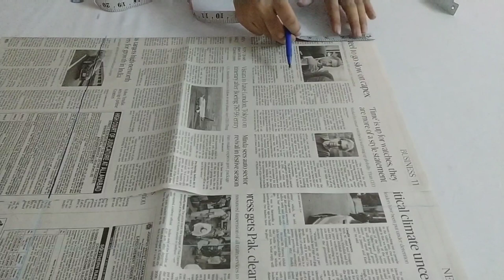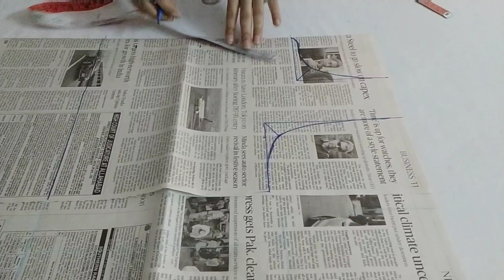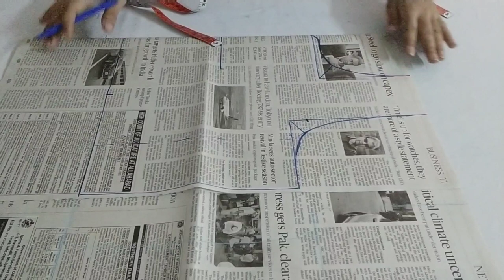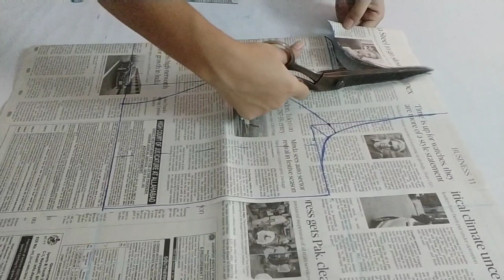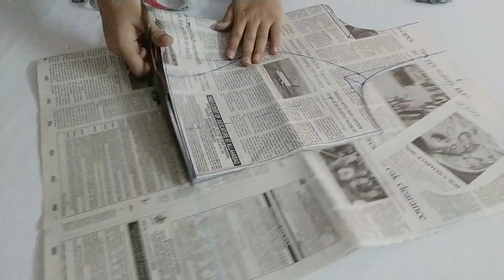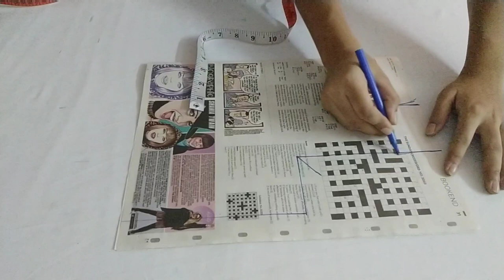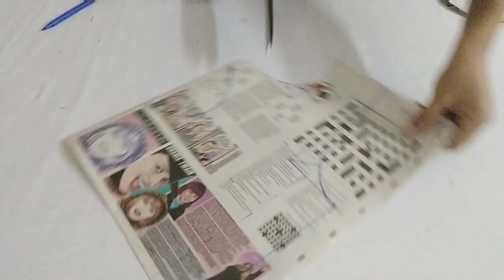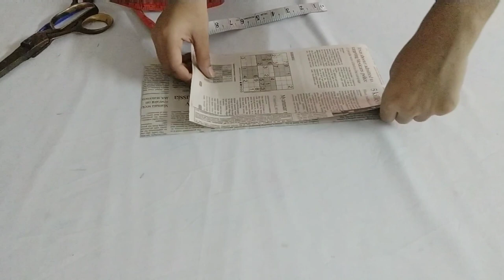32 Size princess cut blouse ,cutting and drafting princess cut blouse